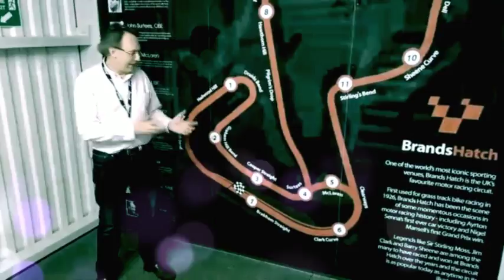Start the BTCC Stopwatch with us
After a winter of silence, the BTCC has thundered back to Brands Hatch in traditionally tremendous fashion. Stopwatch Hospitality has limited space for the full BTCC raceday hospitality experience. Get in touch now!